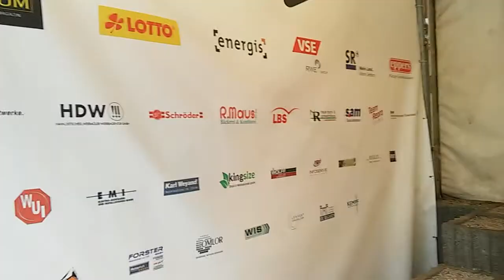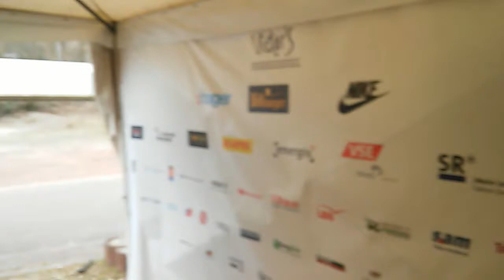Ludwigspark Saarbrücken ! Victor's Welt ist passe...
FCS-Vip-Zelt hat ausgedient.